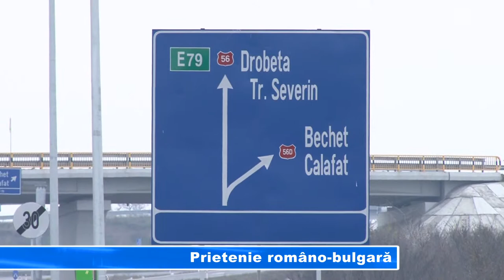PRIETENIE ROMANO - BULGARA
Președintele Adunării Naționale a Bulgariei, Mihail Mikov, a fost de 1 decembrie în municipiul Calafat. Delegația bulgară a fost întâmpinată de ministrul delegat pentru Relația cu Parlamentul, Mihai Voicu, și deputatul PSD de Giurgiu, Nicolae Florian. Întâmpinat cu multă căldură, înaltul demnitar bulgar a promis că se va implica pentru a realiza cât mai multe proiecte de dezvoltare între cele două țări.